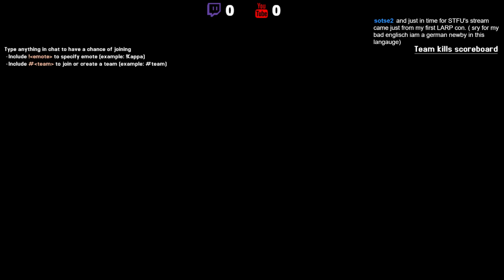Rain World [#3] Zero-G Slugcat (no commentary)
(Streamed 08/08/2019)
(Gameplay starts at 00:05:00)

Welcome to Rain World, a brutally hard exploration-platformer where you play as a SlugCat and try to survive in a harsh, dynamic eco-system where you must hunt for food - without becoming food yourself - and find shelter before the deadly Rain arrives...

Get involved in the gameplay (*only in games with twitch integration)